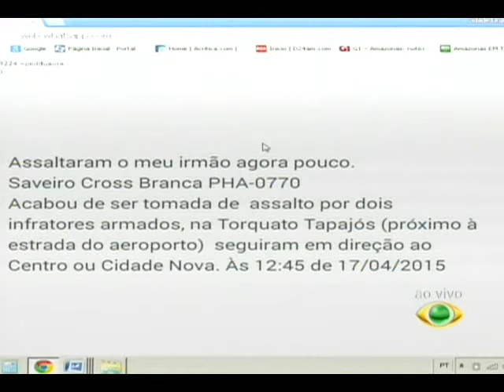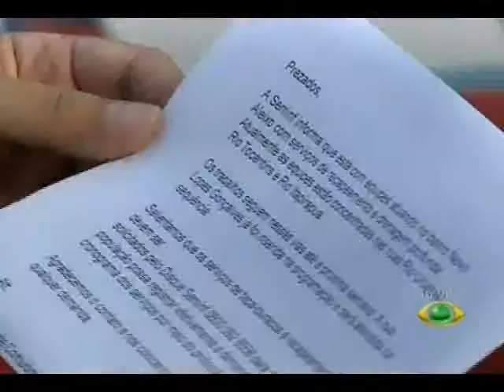CIDADE URGENTE 17.04.15